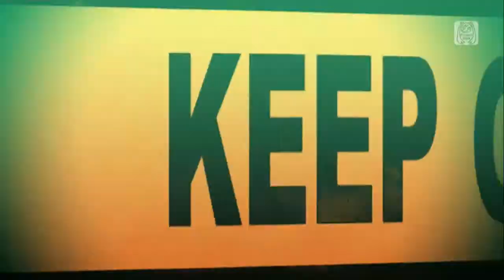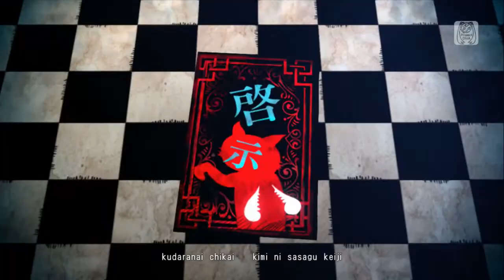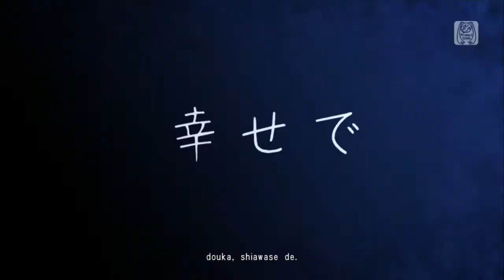HATSUNE MIKU Project DIVA MEGAMIX ENVY CAT WALK